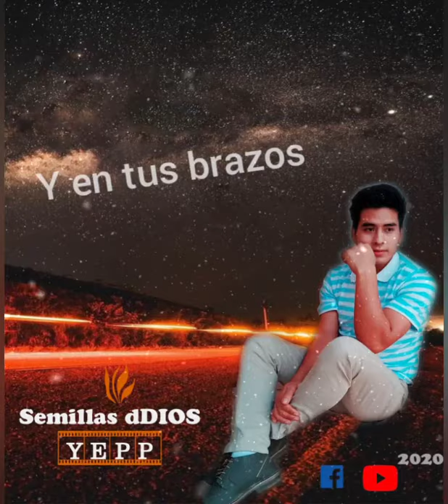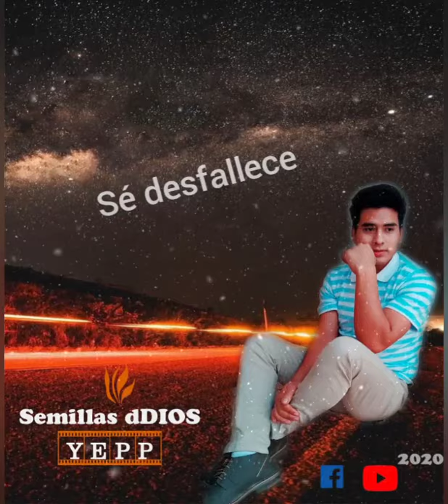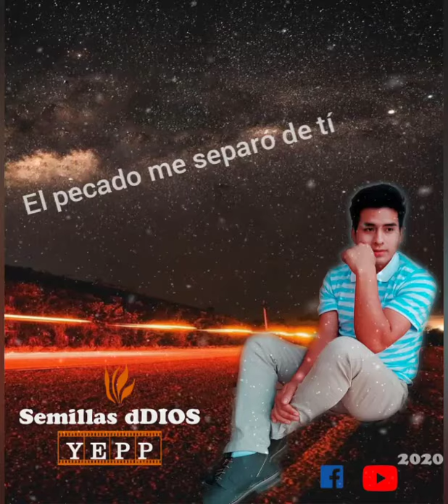Perdóname porfavor 2020 YEPP sdD video lyric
Ponme a prueba

Examíname, oh Dios, mira mi corazón, ponme a prueba y conoce mi inquietud; fíjate si es que voy por mal camino y condúceme por la antigua senda.
Salmo 139:24
Si confesamos nuestros pecados, él es fiel y justo para perdonar nuestros pecados, y limpiarnos de toda maldad.
1 Juan 1:9